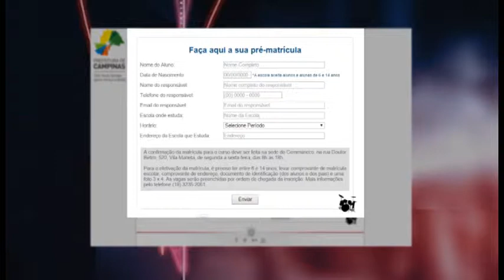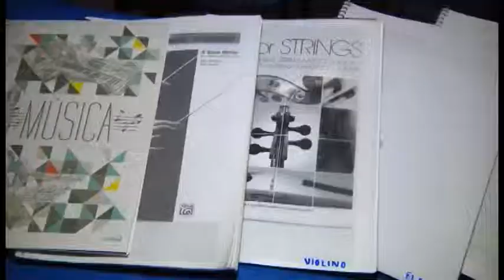Câmara Notícia : Primeira Nota 19/01/2016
Escola de música tem inscrições abertas para o Programa Primeira Nota